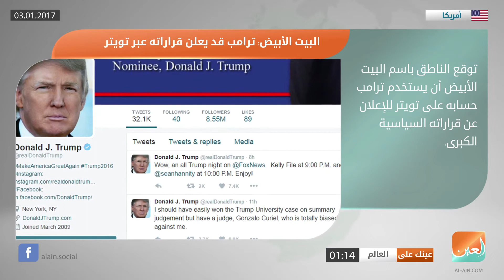نشرة أخبار بوابة العين الإخبارية 03/01/2017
نشرة إخبارية يومية تقدمها بوابة العين ترصد من خلالها أبرز العناوين لمتابعيها حول العالم